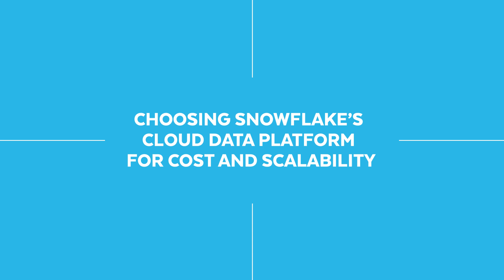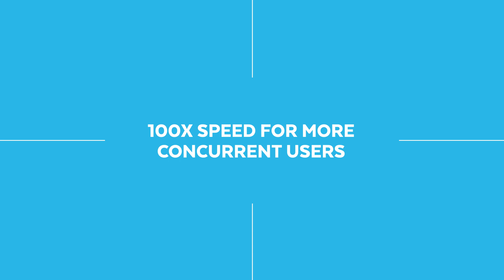How Snowflake Helped Marchex Reach Rapid Speed Reporting | Snowflake Inc.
With Snowflake's time and cost savings for Marchex's engineering team, Marchex has seen a rapid speed for reporting abilities, which helps the overall business deliver faster and better conversational insights.

William Li, Marchex's VP of Engineering, discusses how their conversational analytic company chose Snowflake's Cloud Data Platform for their scalability and lower costs compared to Marchex's previous solution.